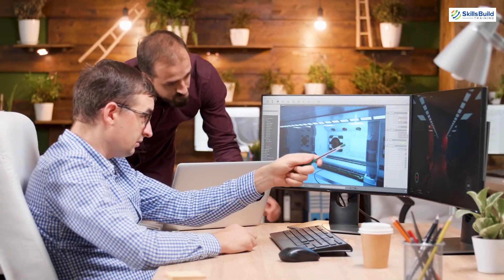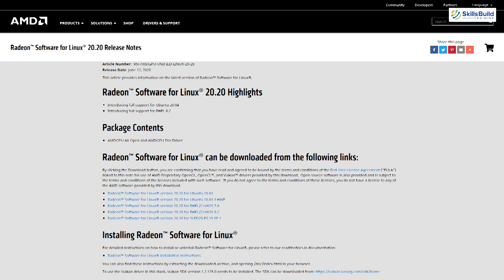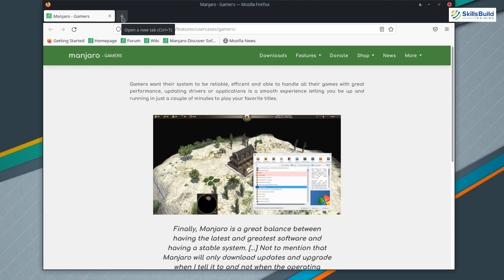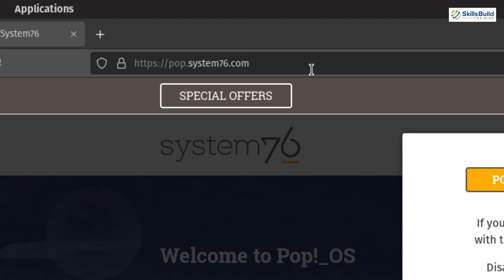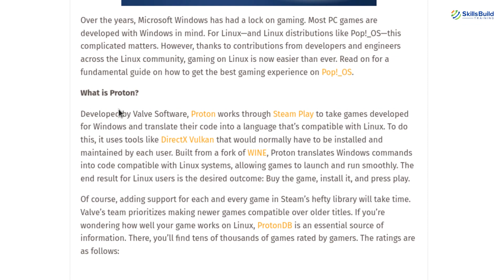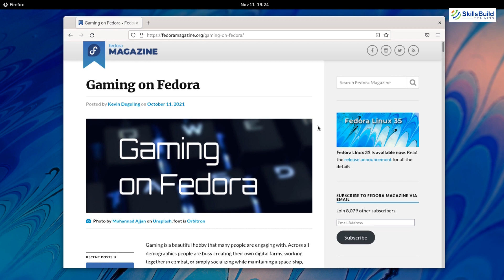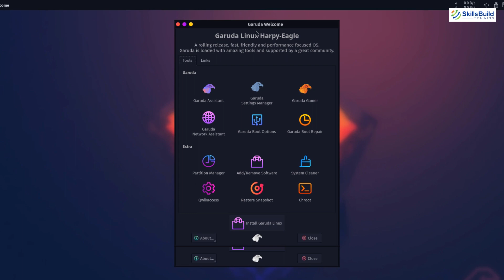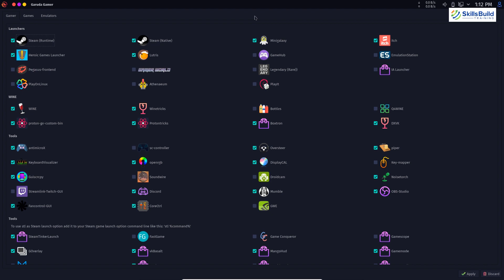🔥 Top 5 Best Linux Distros for Gaming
In this video, I will show you the 5 BEST Linux Distros for Gaming.

⏰Timestamps⏰

00:00 Intro
00:35 Why Windows?
03:10 Ubuntu
04:53 Manjaro
06:39 Pop!_OS
10:01 Fedora
12:25 Garuda Linux
15:10 Outro